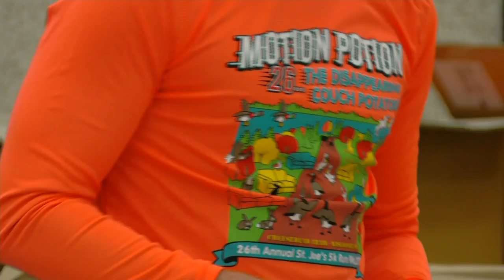Local 5 News at 10:00 p.m.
Menasha Run to Fight Hunger